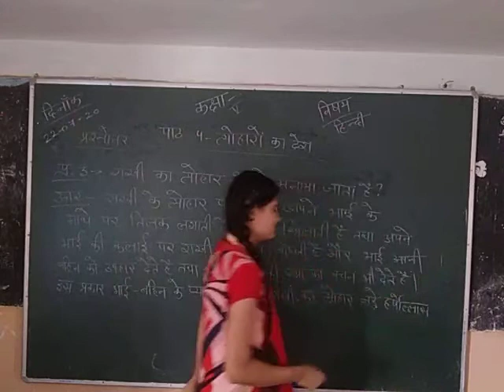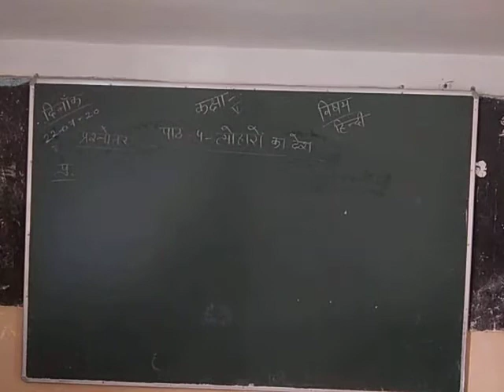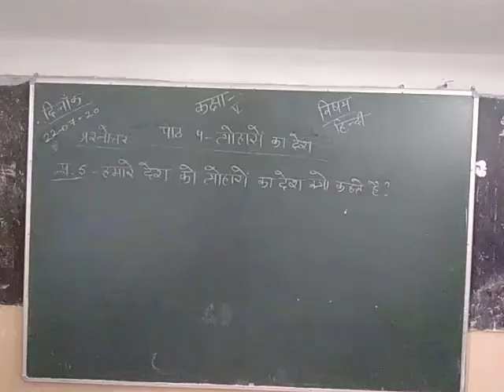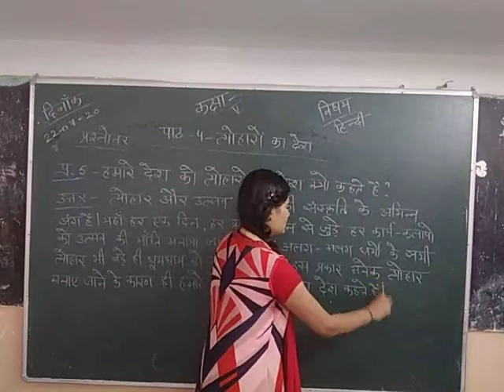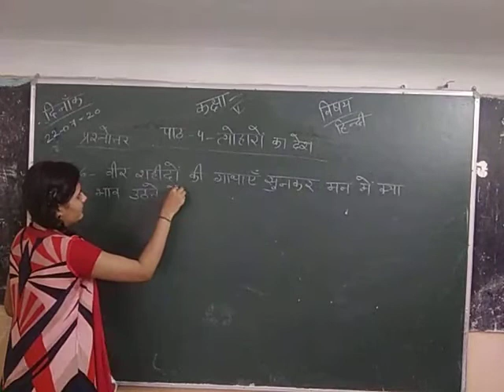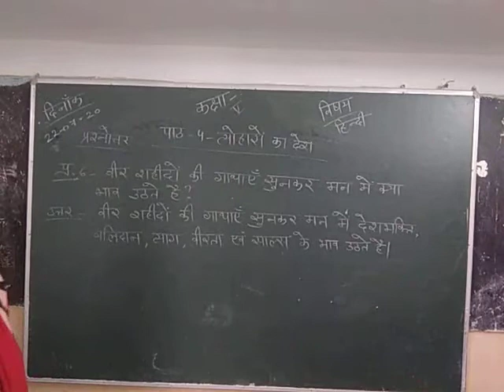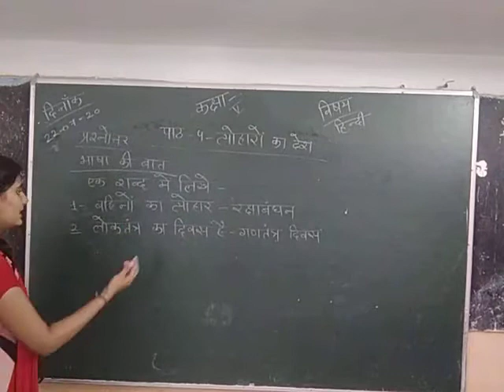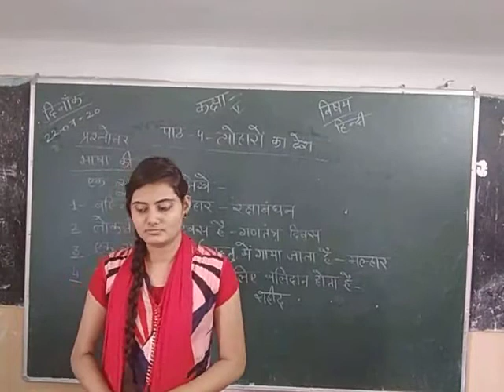CLASS V CHAPTER NO 4 QUESTION AND ANSWER PART 2 SUBJECT HINDI